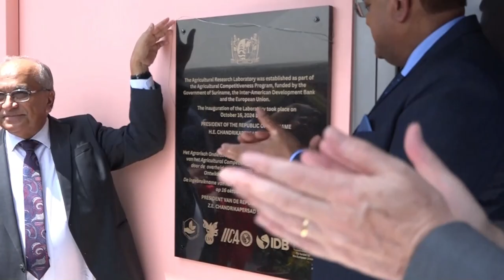16 10 2024 LVV OPENT MODERNE ONDERZOEKSLABORATORIUM